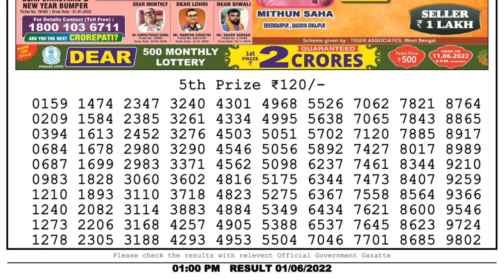Nagaland Lottery Sambad Live 1pm 01.06.22